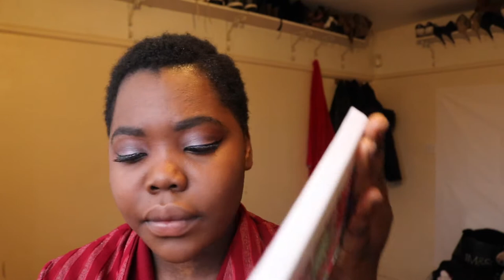A day out in London